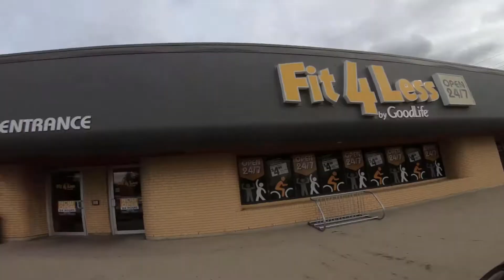TLK Cabo No 3 - Checkout my Other Channel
Inspiration
My goal is to build a life that I don’t need a vacation from.

MY GEAR
– Click the links below to checkout products I recently purchased from Amazon

Ankle Straps for Cable Machine
GoPro Hero 6
GoPro - Suction Cup Mount
GoPro - 2 extra Batteries and 3 battery Charger
GoPro Screen Protector
GoPro Aluminum Case with Microphone Port
GoPro Microphone Adapter
Tablet / Smart Phone Universal Car (CD Player) Mount
Tablet / Smart Phone Universal Car (Cup Holder) Mount
Smart Phone / Camera Microphone
SanDisk Extreme 64GB microSD Card
Drone – Mavic Clone Attop XT-1
Drone – Mavic Spark
Drone Landing Pad
USB Hub – 7 Port
Electric Blanket (Dual Controls)

Clear your negative images, clear your mind clutter, find your focus, and live your dream.